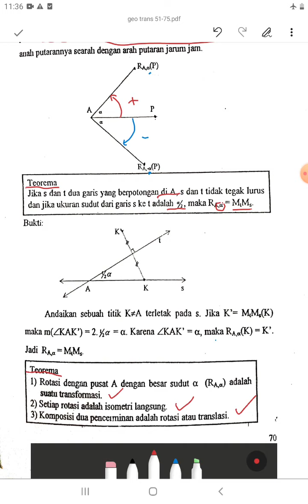7.2 Definisi Rotasi